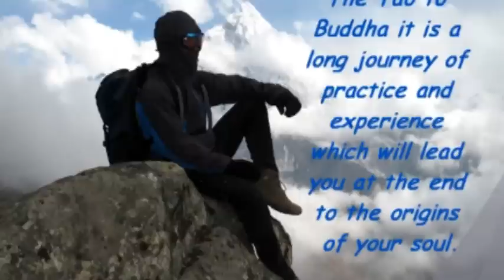Interviu Daniel Ciobbanu